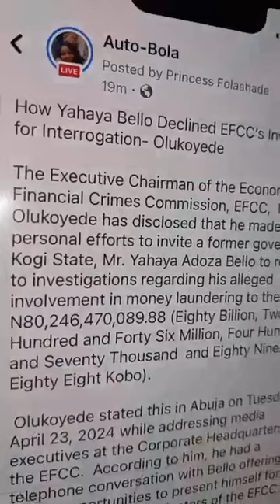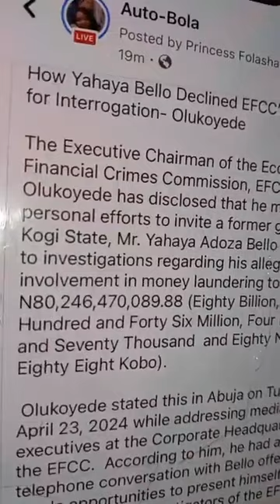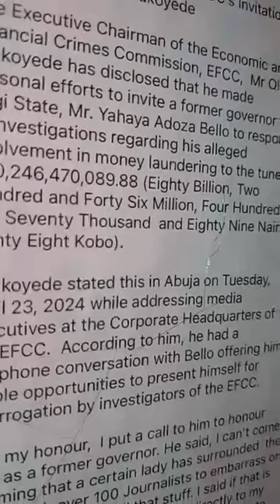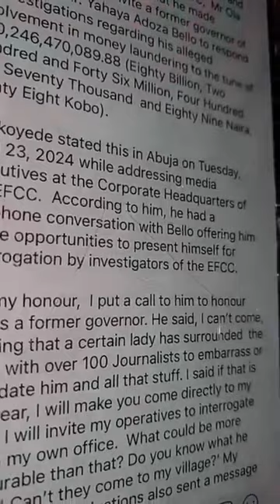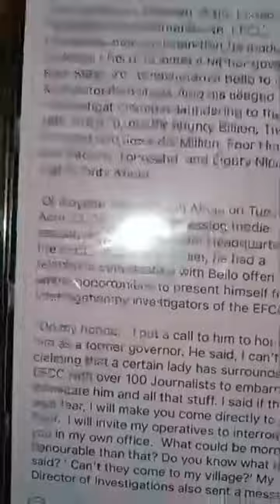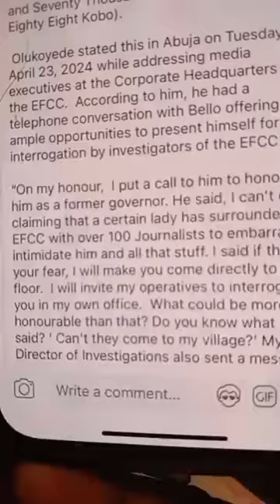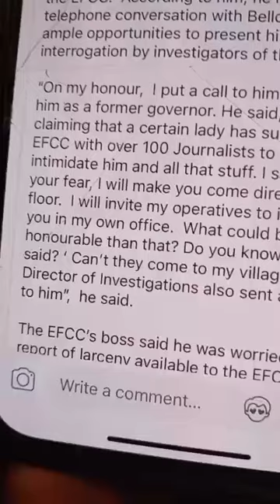Yaya Bello is disrespecting the Nigerian gouverment oh! AUTO BOLA LIVE AUTO SUCCESS OLA LIVE